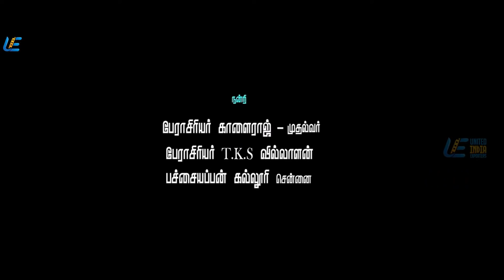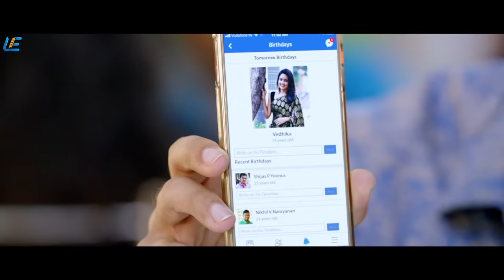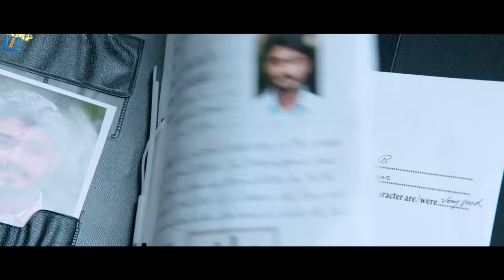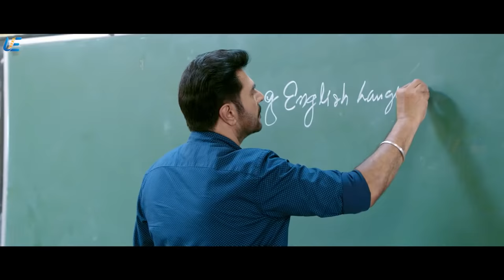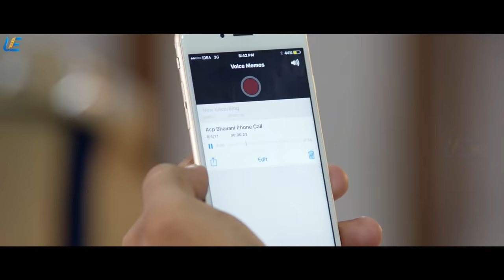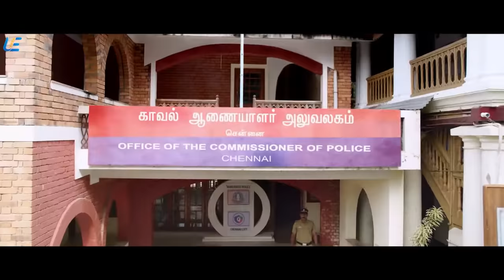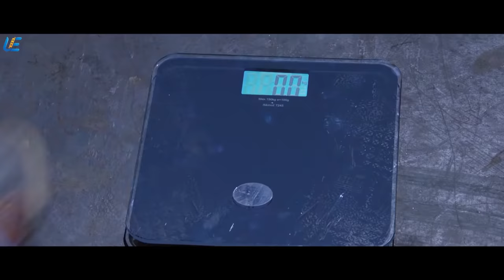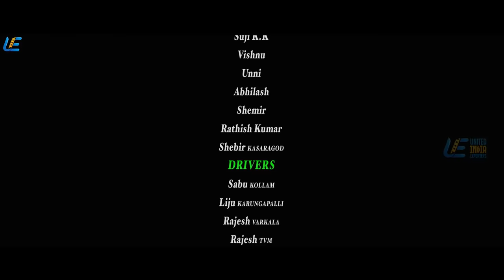Perasiriyar Chanakyan | Tamil Full Movie | Mammootty | Varalaxmi Sarathkumar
When the students of the Travancore Maharaja College start to form gangs and engage in crime and brutal fights, Edward Livingston, an English professor decides to restore order in the campus.

Produced by C. H. Muhammed
Written by Uday Krishna
Starring
Mammootty
Unni Mukundan
Mukesh
Varalaxmi Sarathkumar
Poonam Bajwa
Gokul Suresh
Maqbool Salmaan
John Kaipallil
Production company
Royal Cinemas
Distributed by  U. K. Studios
Release date
21 December 2017